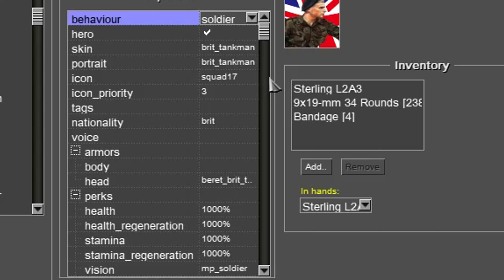men of war as2 : Challenger 1 vs 4 Tiger 1E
This video is about Challenger 1 vs 4 Tiger 1E
00:00 EPIC CAMERA SHOT
00:15 Round 1
01:02 Round 2
02:03 Round 3 Fully buff&Change tank path
03:56 The battle end
04:21 END

youtube studio : music :
Better Than It Used To Be - Silent Partner